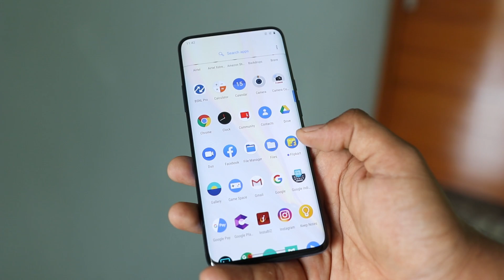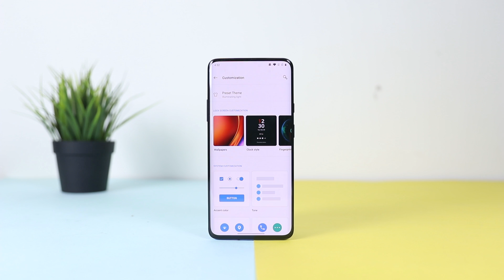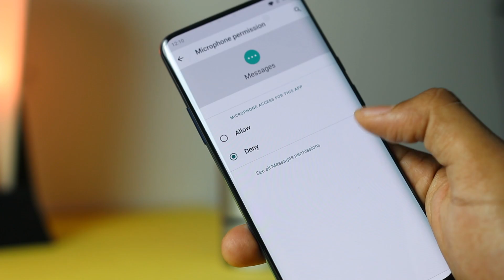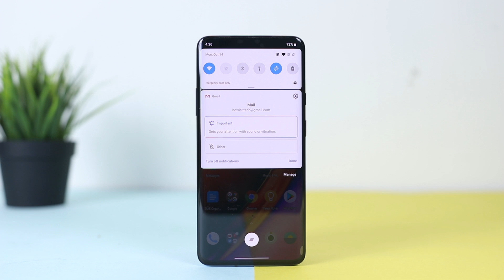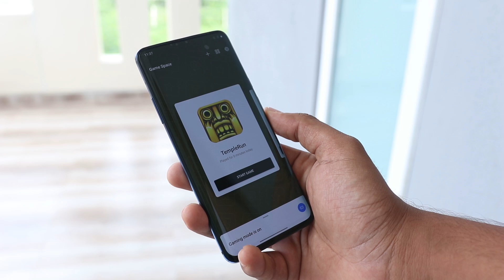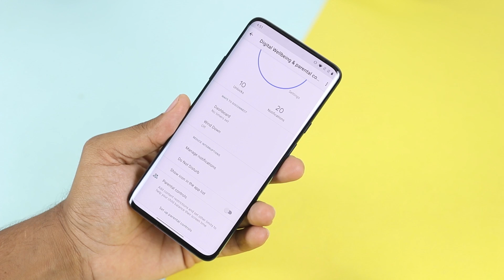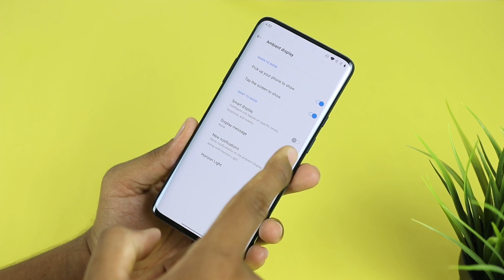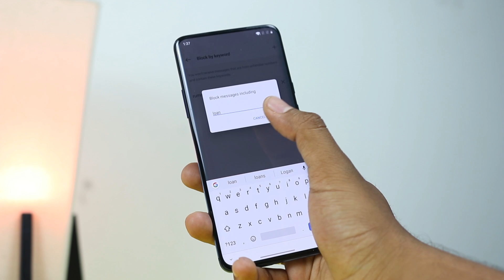Android 10 Featues on Oneplus Oxygen OS 🔥 புதுசா என்ன இருக்கு ?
இந்த வீடியோவில் நாம்  Oneplus -ல் இயங்ககூடிய (Oxygen OS 10) Android 10 பற்றிய 10 சிறப்பம்சங்களை (Features) காணலாம் in Tamil Tech